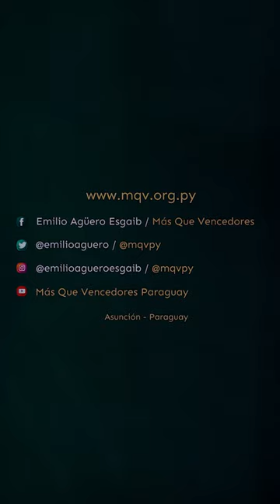La gracia de Dios y mi pecado - Pr. Emilio Agüero Esgaib | Minuto de Impacto MQV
MDI382 | La Biblia dice que “cuando el pecado abundó, sobreabundó la gracia”, esto significa que no importa lo grave, lo mucho o las veces que hayas pecado, si te arrepientes genuinamente, la gracia de Dios es mayor que todos tus pecados juntos y que Él te recibe con perdón.
¡Su gracia está disponible para ti hoy mismo! Recíbela en fe y gratitud.

➡️ Fragmento de la prédica: “Abusando de quien te ama - (La doctrina de la gracia)” del Pr.